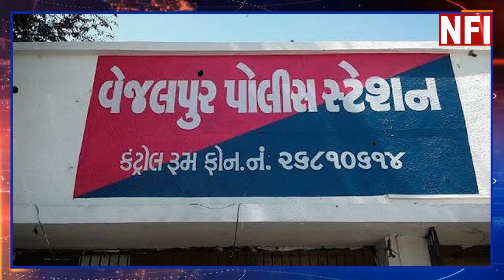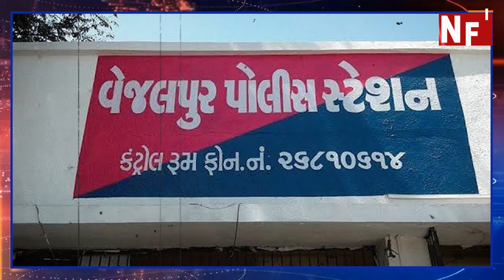ડોક્ટરનું અપહરણ થયુ કે નાટક..?